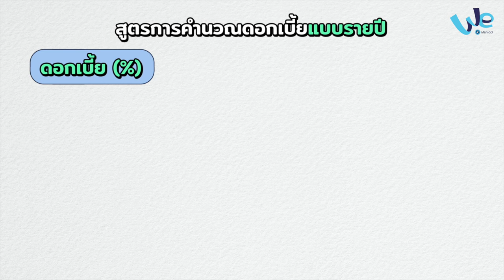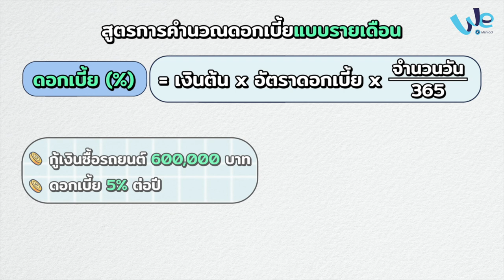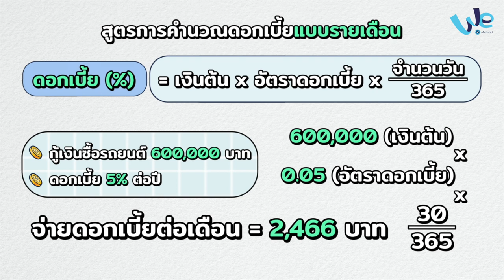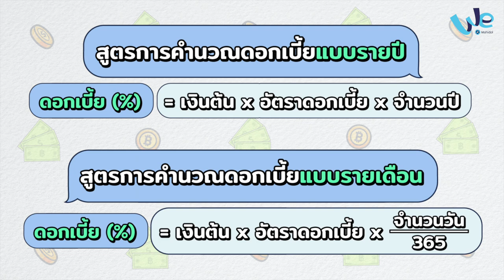ความรู้ เรื่อง สินเชื่อและดอกเบี้ยแบบง่าย ๆ | We Mahidol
สินเชื่อคืออะไร? การขอสินเชื่อหรือการกู้ยืมแบ่งได้เป็น 2 เรื่องหลัก

1. สินเชื่อเพื่อเป้าหมายหรือเรื่องที่จำเป็นในชีวิต เช่น การกู้ซื้อบ้าน คอนโด การกู้ซื้อรถยนต์ หรือการกู้ยืมเพื่อการศึกษา และ 2. สินเชื่อเพื่อการจับจ่ายใช้สอย หรือเพื่อการบริโภค เช่น บัตรเครดิต บัตรกดเงินสด หรือสินเชื่อส่วนบุคคล และสิ่งที่มาพร้อมกับสินเชื่อก็คือ ดอกเบี้ย แต่วิธีการคิดดอกเบี้ยเค้าคิดกันยังไง?

วันนี้เบียร์ ธนวินท์ ธีระแสงจันทร์ รุ่นพี่จาก วิทยาลัยนานาชาติ ม.มหิดล จะมาอธิบายและมีสูตรคำนวณง่าย ๆ มาให้ด้วย

ธนวินท์ ธีระแสงจันทร์
วิทยาลัยนานาชาติ ม.มหิดล